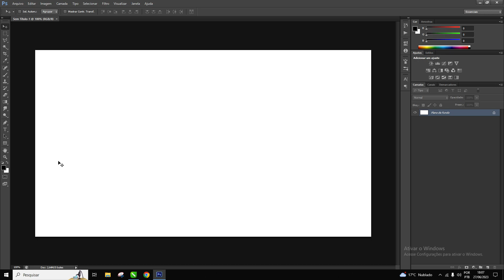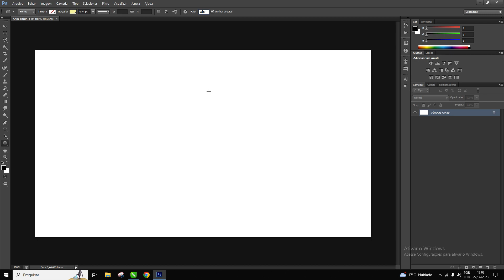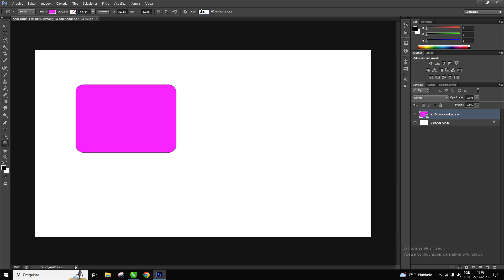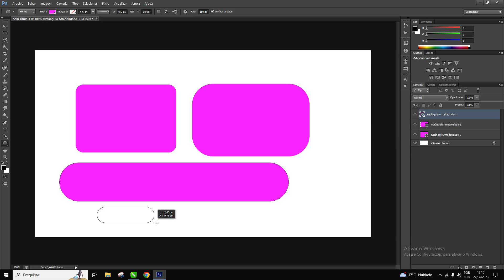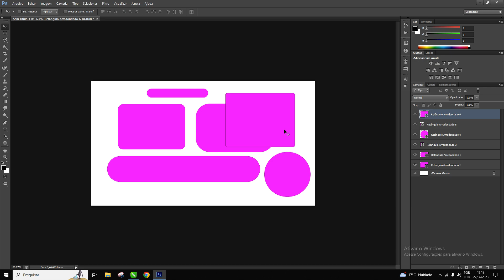Como Criar um Retângulo ou Tarja com Bordas Arredondadas | Photoshop Tutorial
Neste tutorial do Photoshop, aprenderemos como criar uma forma retangular com bordas arredondadas usando a caixa de ferramentas do Photoshop.

Se você deseja criar uma borda convencional ou moderna que pareça elegante e atraente, este tutorial do Photoshop é para você!

No final deste tutorial, você será capaz de criar uma borda retangular ou tarja com bordas arredondadas em apenas algumas etapas fáceis.] Portanto, certifique-se de assistir até o final!